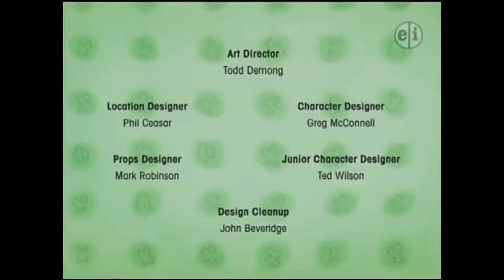PBS Kids Program Break 2009 WMPT (60FPS)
╚═╩══╩═╩═╩═╩╝╚╩═╩═╝Pls I beg u